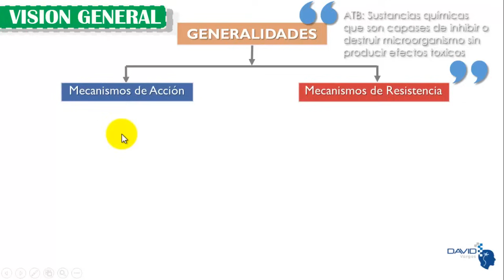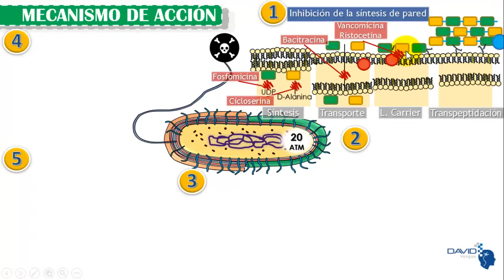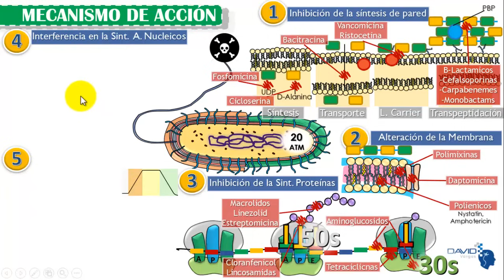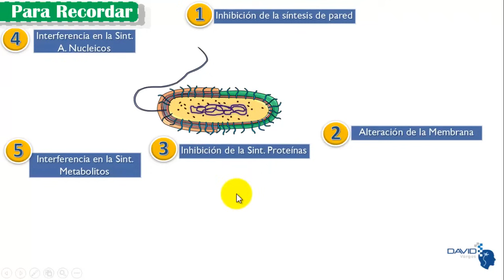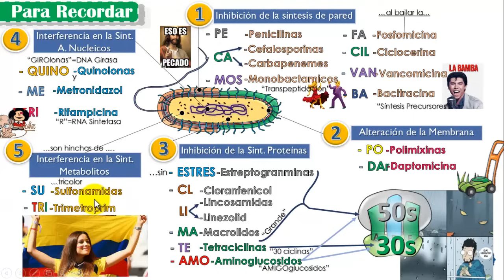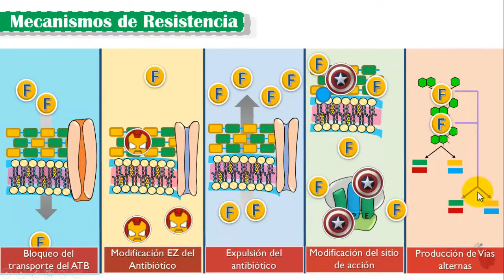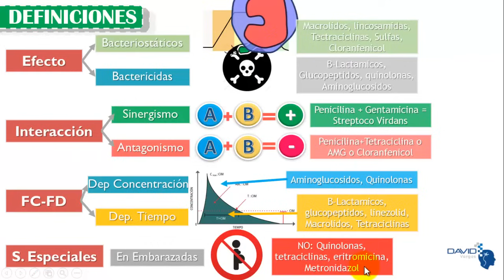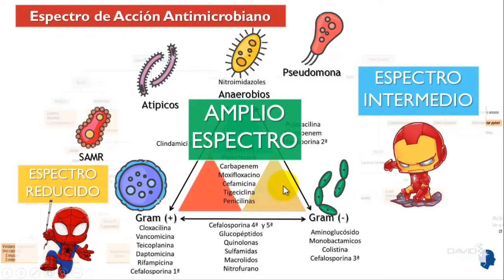ANTIBIÓTICOS, GENERALIDADES, CLASIFICACIÓN - MNEMOTECNIAS | FARMACOLOGÍA | P1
Descargate la presentacion (Link mas abajo)
El video más completo con una explicación sencilla y al punto y con muchas mnemotecnias y preguntas frecuentes de examen para aprender: ANTIBIÓTICOS, GENERALIDADES, CLASIFICACIÓN - MNEMOTECNIAS | FARMACOLOGÍA | P1

CONTENIDO:
Generalidades: 3:34
Mecanismos de acción: 13:17
Mnemotecnias: 17:52
Mecanismos de resistencia: 21:04
Definiciones: 25:22
Espectro de acción anti-microbiano: 25:52

Este Video está hecho con mucho cariño, y en verdad espero que les sirva mucho, y como siempre lo repito, descompliquemos la medicina, esta muy fácil de entender, claro,  y detallado con preguntas frecuentes de exámenes..!!, Hacks!!! Mnemotecnias, … espero que lo disfruten tanto como yo lo disfrute creándolo.

Asi sabré que este material te ha sido de ayuda

 Ahora puedes DESCARGARTE LAS DIAPOSITIVAS de esta PRESENTACIÓN, y otro material de apoyo en este link:

Compártanlo y GRACIAS POR HACER REALIDAD ESTO